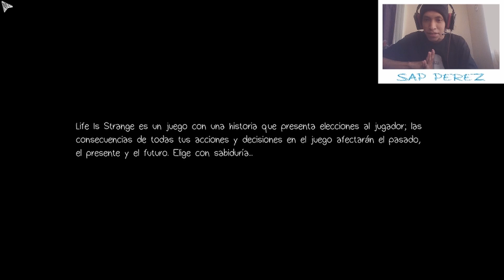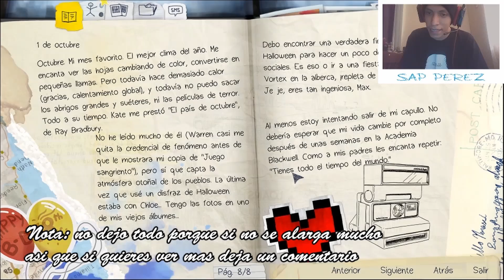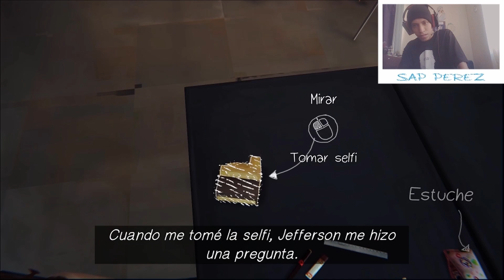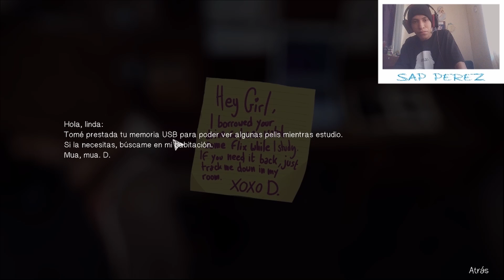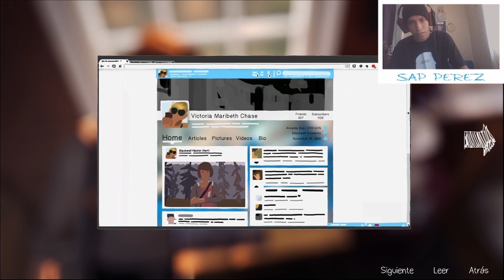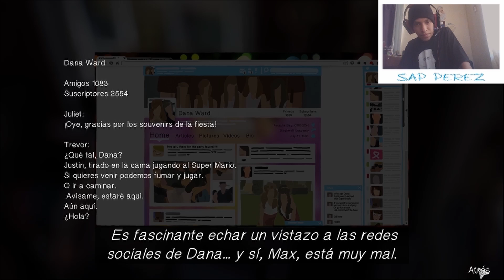LIS parte 1 - Podemos viajar en el tiempo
Hola a todos el día de hoy empezamos una nueva serie del juego Life is Strange en el cual podemos como descubrimos en el episodio de hoy viajar en el tiempo.

Los episodios fueron grabados hace mas de un año en directo en mi canal de Twitch